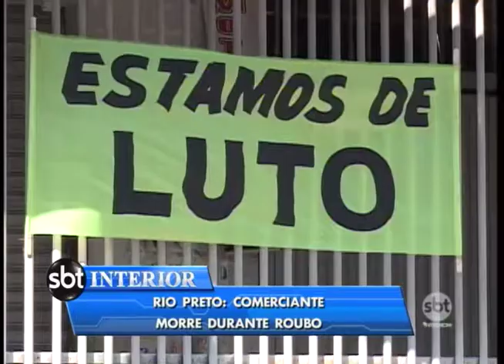Comerciante é esfaqueado e morre durante roubo em Rio Preto